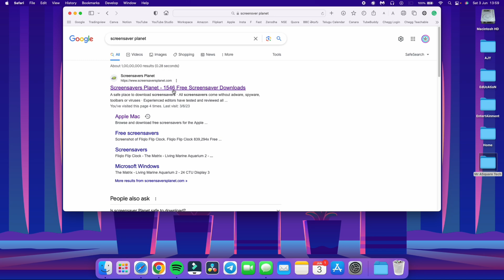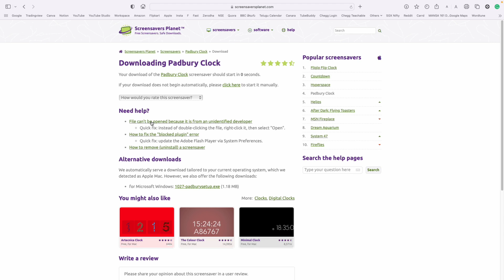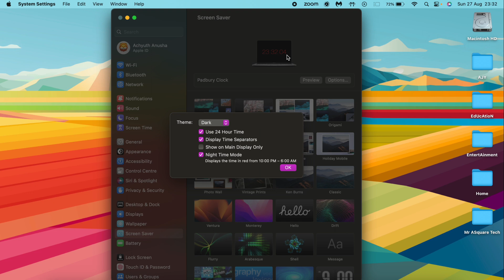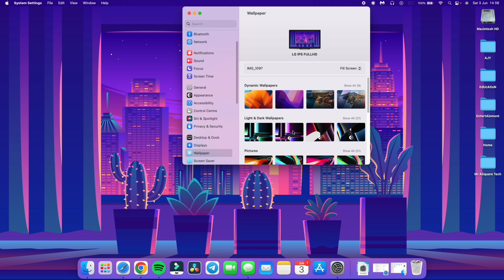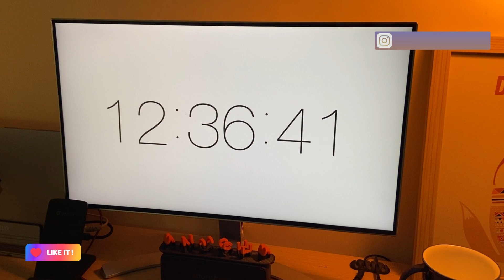Elegant Clock Screensaver for MacBook | The Amazing Padbury Clock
In this video, I will show you how you can set this amazing padbury clock screensaver for your MacBook.

Customising MacBook is not easy and there are only limited options available. Today, I'm showing you how you have a custom clock screensaver on your MacBook which looks stunning. It's a simple padbury clock screensaver with stunning details and various options. Let me know what you think of the screensaver in the comment section. Happy Watching.

My Gear
➼ Beast Laptop(Macbook Air M1)

➼ USB-C Hub for Macbook(CableCreation 7 in 1)

➼ Best Macbook Case(Moca)

➼ Vertical stand for Macbook (TIZUM)

➼ All sides BORDERLESS Monitor(LG 24MP88HV 23.8 inch)

➼ Fastest Wireless charger(RAEGR Arc 700)

➼ Best Tripod on the market right now(DIGITEK® DTR 550 LW (67 Inch) Tripod)

➼ Lighting setup(Tygot 10" Portable LED Ring Light)

➼ Cheap and Best RGB Gaming Keyboard(Redragon Karura K502)

➼ Premium Wireless Keyboard (Logitech K380)

➼ Premium Wireless Mouse 2 in 1(Logitech Pebble M350)

➼ Alternate wired mouse I use(Dell MS116 Optical Mouse)

➼ Best Mouse pad(probably - Nockout Gaming Mousepad)

➼ Best Deskpad(definitely - AmazonBasics Extended Mouse Pad)

➼ Stand for Ring light(Juarez JRZ16MS Microphone Stand)

➼ Mobile I use

➼ Can you get a better LED Surge protector than this?

➼ RGB light for Aesthetic look(Philips Smart Wi-Fi LED Bulb)

➼ Sony HT-RT3

➼ USB Bluetooth Adapter(TP-Link UB400)

➼ Mobile stand(Tizum Z69)

➼ Universal mobile holder

➼ Best External HDD I use (WD 1.5 TB)

or

/*Mr ASquare Tech here. .*/